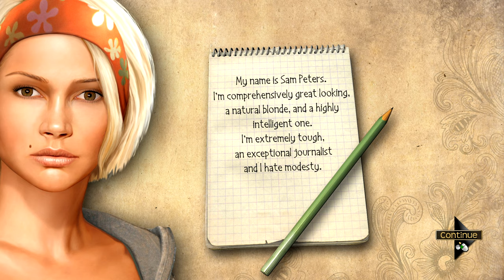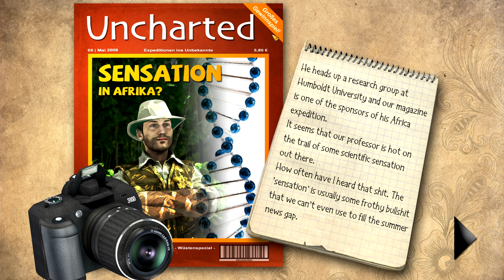Let's Play Secret Files: Sam Peters Episode 01 Escape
In this Secret Files spin-off we assume the role of Sam Peters from Secret Files 2 as her journalism career puts her on an adventure!